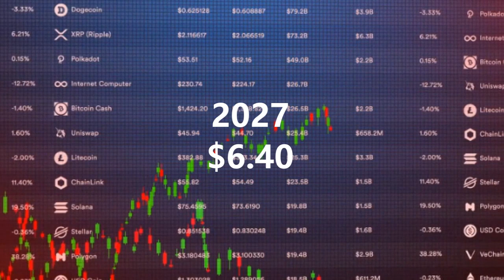HIVE CRYPTO 2022-2031 PRICE PREDICTION